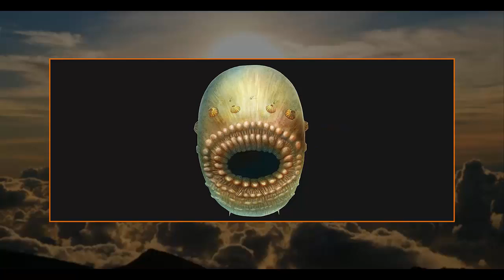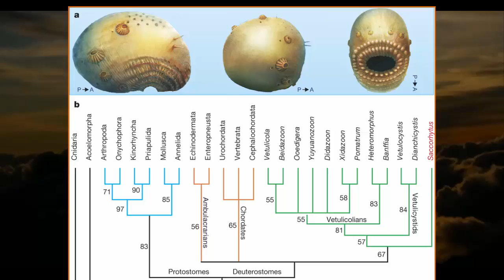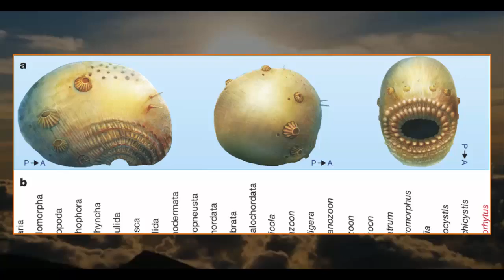One of our oldest ancestors has been discovered, and it had a big mouth and no butt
The research was published in Nature.